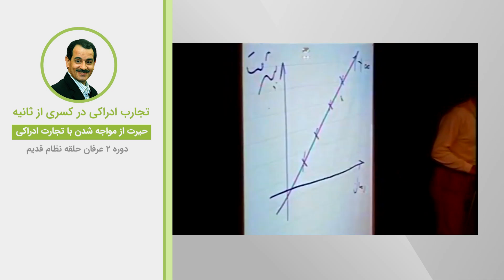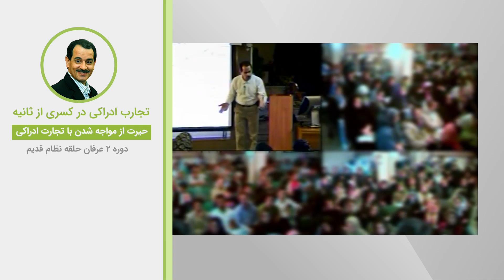تجارب ادراکی در کسری از ثانیه - حیرت از مواجه شدن با تجارت ادراکی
ویدیوهای دروس موضوعی نظام قدیم عرفان کیهانی حلقه (آکادمی طاهری) از سری دروس ارائه شده در دهه هشتاد خورشیدی توسط محمدعلی طاهری می‌باشد. این ویدیو بخش کوتاهی از جلسه پنجم دوره دو نسخه دو نظام قدیم عرفان کیهانی حلقه است. شما می‌توانید بقیه مباحث مطرح شده در این جلسه را در پلی لیست مربوطه دنبال بفرمایید.